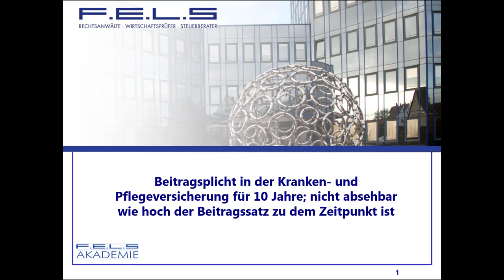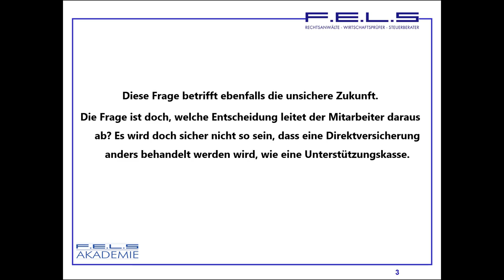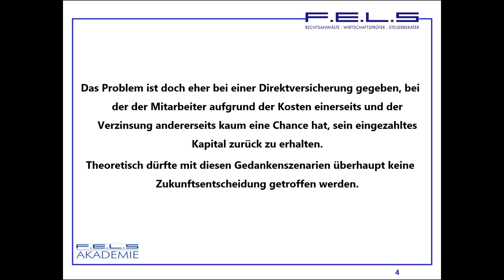Lehrvideo 168: Änderung der Sozialversicherung in Zukunft nicht abzusehen